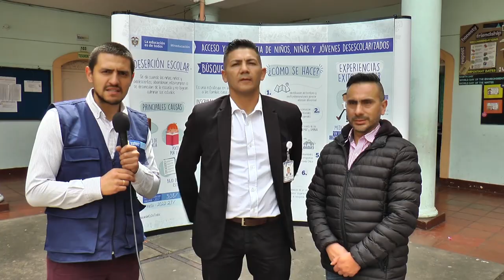Jornada de inicio escolar 2019 en Tunja, Boyacá